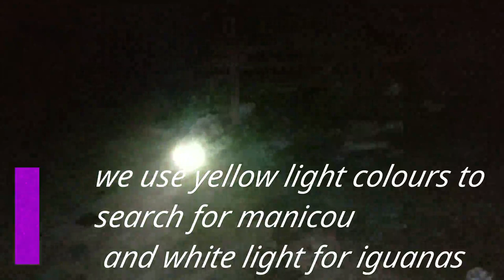HUNTING for MANICOU/OPOSSUM and IGUANAS. Level 2 hunting in trinidad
In this video we caught two iguanas and one manicou/opossum. we travel through forest area in a what i would rate as a level 2 out of 10 hunting experience/adventure. we hiked through swamp areas and forest area keeping our eyes on the trees but yet mindful of any dangers in our surroundings.